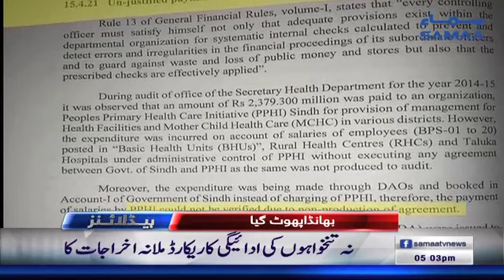Samaa Headlines - 5PM - 09 November 2018